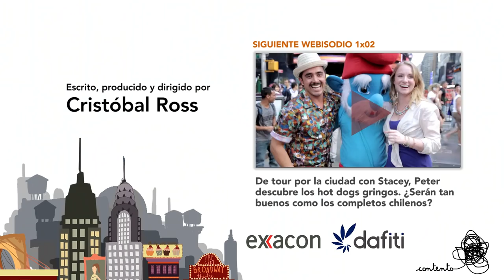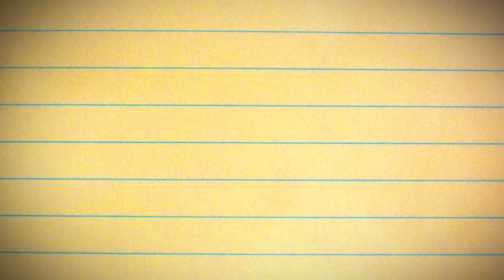Gringolandia 1x01 - Bienvenidos a Gringolandia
Peter y Stacey llegan a Gringolandia en busca de nuevos horizontes.

Si te gustó ayúdanos compartiendo con tus amig@s!!!

Visiten nuestra tienda de poleras exclusivas de Gringolandia. Podrás elegir la talla, color y despacho gratis! Ejalé!

Elenco:

Peter      Koke Santa Ana
Stacey     Nicole Schneider @nkschneider
Mary      Abby Feldman
Dick      Armen Mazlumian
Bryan     Alex Hollock
Marshall     Marshall Brandon

Créditos

Escrito, producido y dirigido:              Cristóbal Ross
Montaje:                                           Nicolás Balbontín
Guión:                                              Abby Feldman, Paulina Torres , Cristóbal Ross
Producción Ejecutiva:                        Cristóbal Ross, Nicolás Balbontín
Dirección de Arte:                              Ignacia Yañez
Director de Fotografía           Alvaro Saavedra
Ilustraciones     Constanza Fernandez
Sonido directo            Jordan Bush
Producción de línea    Jamaal Lewis
Gaffer / Asistente de producción  Derek Stalley
Cámara             Alvaro Saavedra, Gautam Kadian, María Cabras
Vestuario Peter            Vesna Beros
Vestuario Mary                   Chosentrade.com
Vestuario Stacey / Bryan / Dick  Ignacia Yañez
Estilista y Maquillaje           Elysia Segal
Música              Andrés Subercaseaux
Diseño y Mix de Sonido   Brian Goodheart
Corrección de color y Animaciones Nicolás Balbontín
Comunicaciones    Francesca Camilli
Community Manager            Ignacia Yañez
Coproduccion ejecutiva          Phillipe Truan